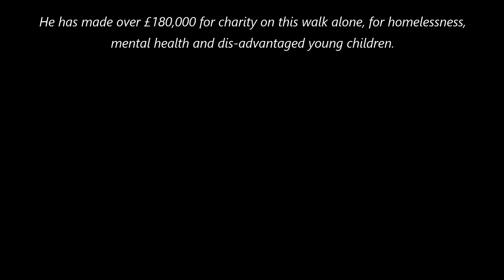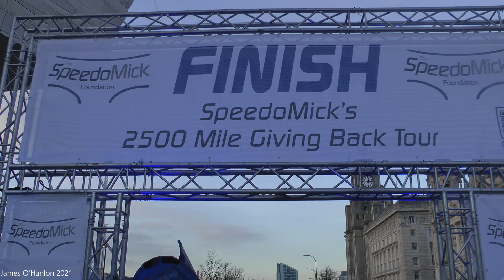Speedo Mick Completes His Trek in Liverpool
Well done Speedo Mick (Michael Cullen) on completing his mammoth charity trek across the UK, walking 2,500 miles in all weathers, in just his famous speedo's.